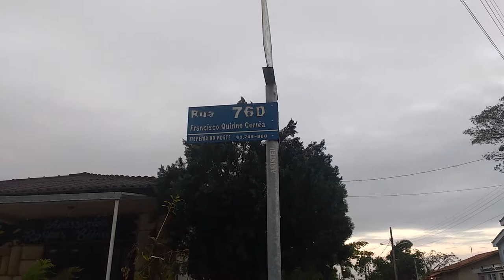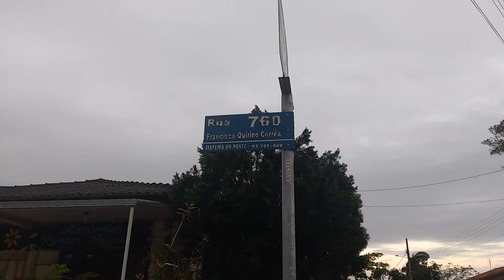RUA 760 . FRANCISCO QUIRINO CORRÊA BAIRRO ITAPEMA DO NORTE ITAPOÁ SANTA CATARINA